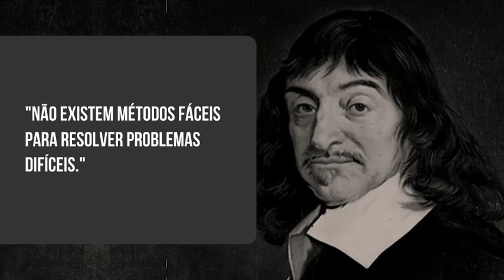DESCARTES - SÉRIE "10 CITAÇÕES"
10 citações de Descartes.

Não basta termos um bom espírito, o mais importante é aplicá-lo bem.

A leitura de todos os bons livros é uma conversação com as mais honestas pessoas dos séculos passados.

Muitas vezes as coisas que me pareceram verdadeiras quando comecei a concebê-las tornaram-se falsas quando quis colocá-las sobre o papel.

Não existem métodos fáceis para resolver problemas difíceis.

É propriamente não valer nada não ser útil a ninguém.

Os homens que se emocionam com as paixões são capazes de ter mais doçura na vida.

Quando gastamos tempo demais a viajar, tornamo-nos estrangeiros no nosso próprio país.

As paixões são todas boas por natureza e nós apenas temos de evitar o seu mau uso e os seus excessos.

Despreza-se um homem que tem ciúmes da mulher, porque isso é testemunho de que ele não ama como deve ser, e de que tem má opinião de si próprio ou dela.

Não há nada no mundo que esteja melhor repartido do que a razão: todos estão convencidos de que a tem de sobra.